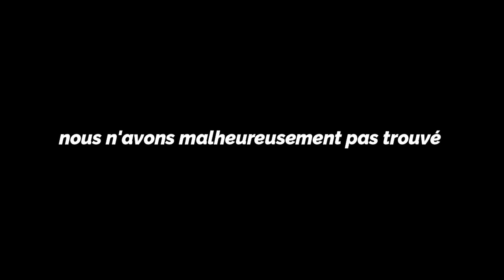Le Corniaud , que sont devenus les acteurs ?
Le Corniaud est un film comique franco-italo-espagnol réalisé par Gérard Oury, sorti en 1965. Le tournage dont l'action principale se déroule en Italie, a lieu du 31 août au 7 décembre 1964.